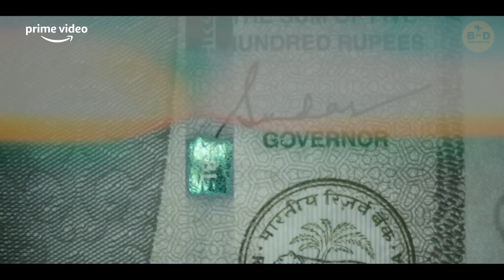Top 5 Hindi Web Series 2023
Top 5 Indian WEB SERIES Last 3 Months 😱 Part 01